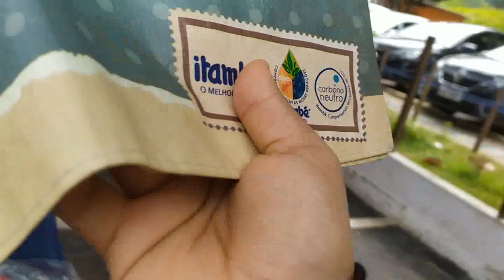O Primeiro Encontro De Fã Ep. 1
O futuro da sua gameplay pode ser corrompido pelo lag. Mas com NoPing, você define o destino da sua partida e alcança a vitória com ping reduzido. Otimize a sua gameplay e perca o fôlego com prêmios exclusivos!
Use o meu link e o cupom CASTELA e garanta desconto em todos os planos